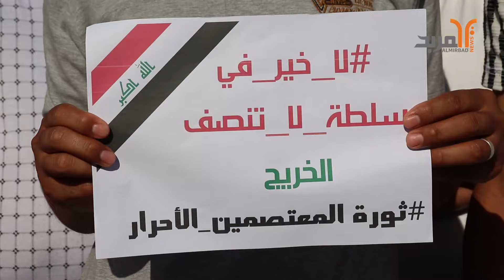لا خير في سلطة لا تنصف الخريج .. على مرأى ومسمع حكومة البصرة